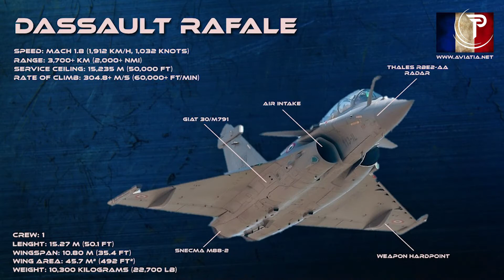J 10 C Fighter Jet vs Rafale | A comparison between Chengdu J 10 C and Dassault Rafale | The Press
Pakistan has recently acquired J 10 C fighter jets from China to strengthen capabilities of its airforce. It is being discussed in the region that make of Chinese Company Chengdu, J 10 C is acquired to counter Indian Rafale, a make of French company Dassault. J 10 C vs Rafale or a comparison between Chengdu J 10 C and Dassualt Rafale is given here in the video.